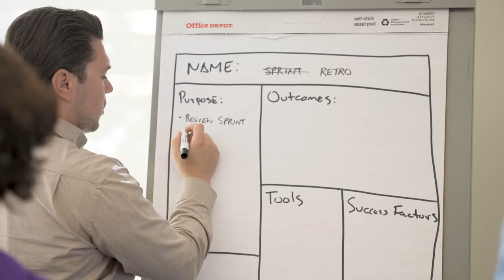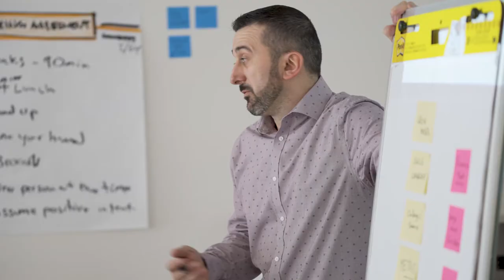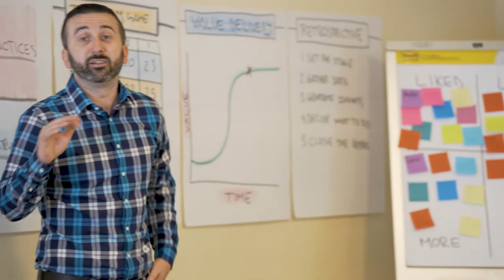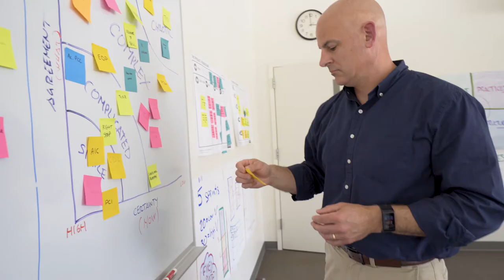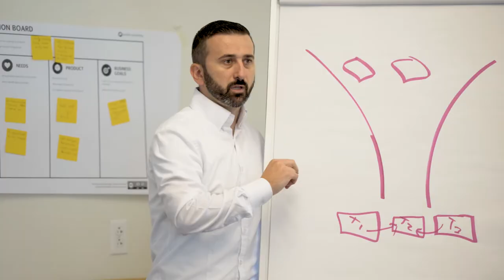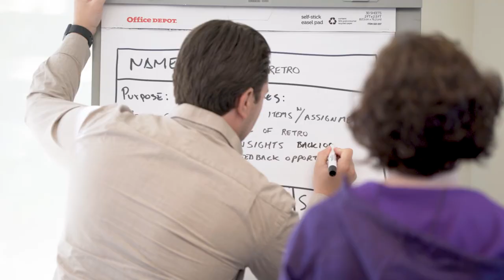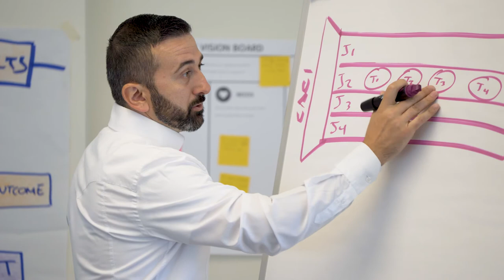Training by Miljan Bajic